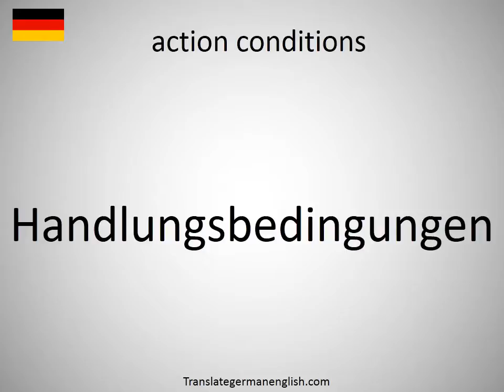How to say action conditions in German?